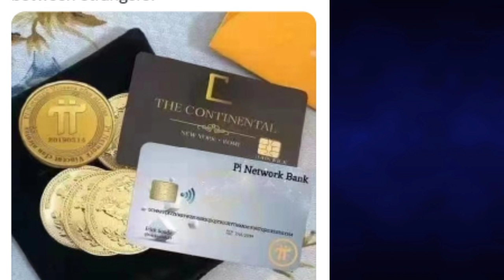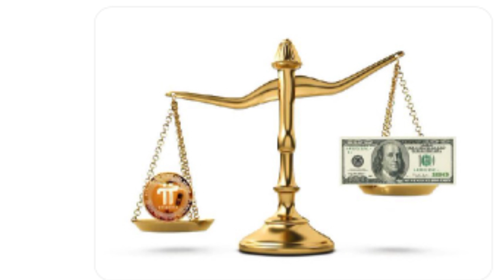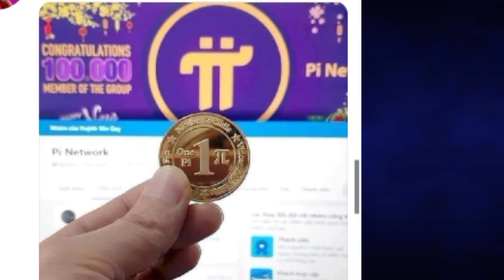JARINGAN PI ITU AMAT MAHAL, COCOKKAH MURAH HARGANYA !?? simak baik baik